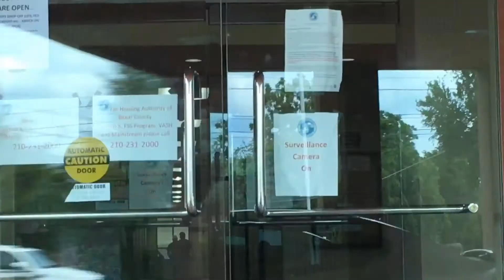CHILLING WITH LIL RON RON BOY'S....BY NELLA ACCAPELLA. @2020 VISIONS.(5)